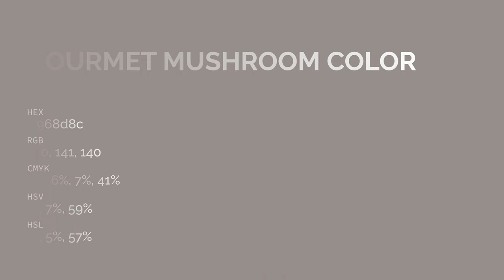Gourmet Mushroom color 968d8c hex color - Grey color - Cool color 968d8c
What color is Gourmet Mushroom ? 968d8c hex color - Grey color - Cool color 968d8c

Hex 968d8c Color Code is also known as Gourmet Mushroom color.